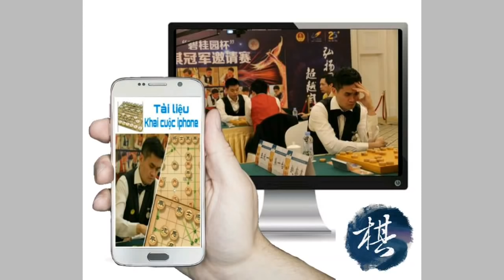Phế xe quá khủng khiếp | Ván cờ ma quỷ. Tào Nham Lỗi ra tay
Tào Nham Lỗi thể hiện kỳ phong đánh ngưỡng mộ với màn phế xe ngoạn mục

Đăng ký mua tài liệu học cờ trên các thiết bị thông minh Android, Iphone, ipad, máy tính laptop.